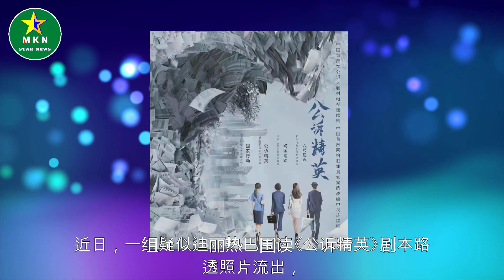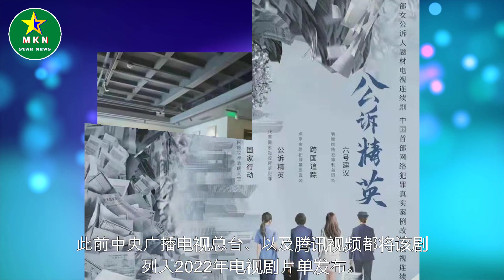迪丽热巴新剧公诉精英剧本围读路透曝出，状态满风，期待安旎！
迪丽热巴新剧公诉精英剧本围读路透曝出，状态满风，期待安旎！| MKN Star News.